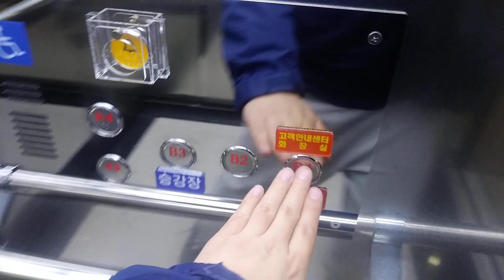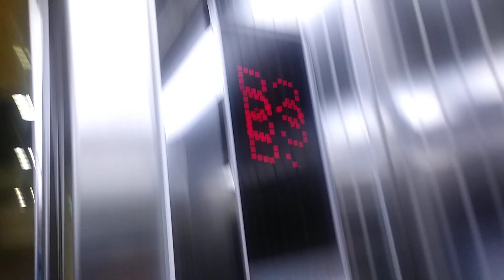인천광역시 연수구 예술로 지하 2 선학동 인천교통공사 1호선 문학경기장역 계양 방향 지에스이 엘리베이터 탑사기